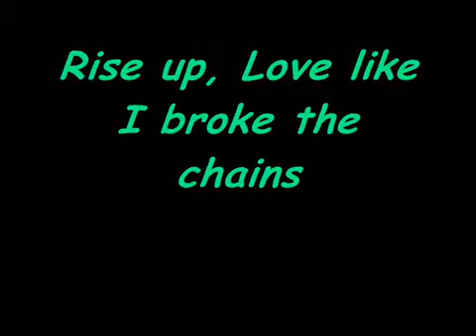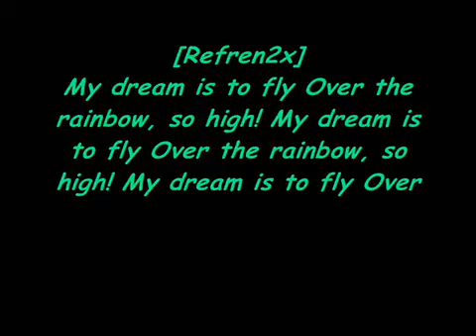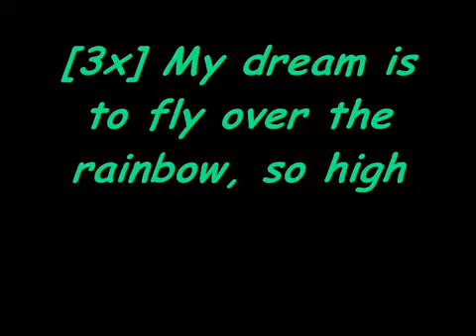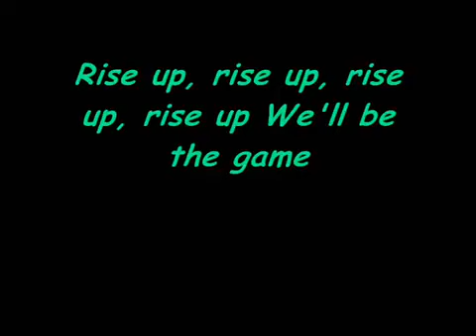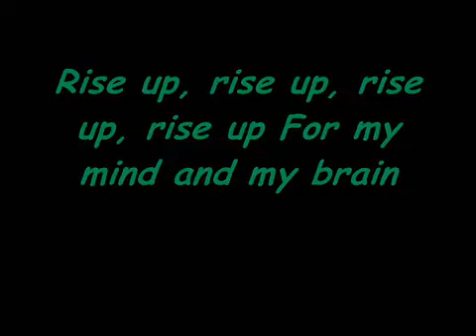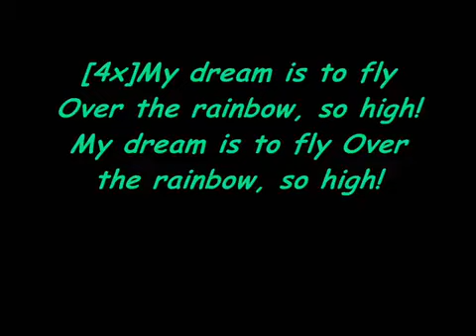Yves LaRock - Rise Up (Official Video Lyrics)